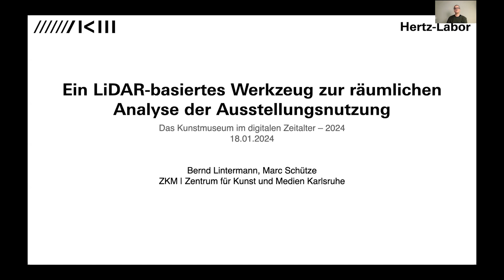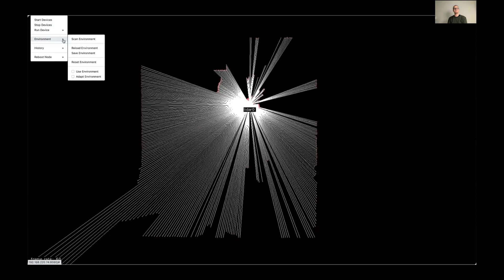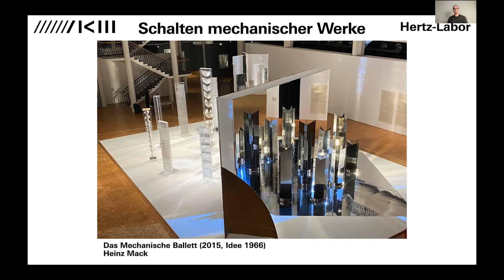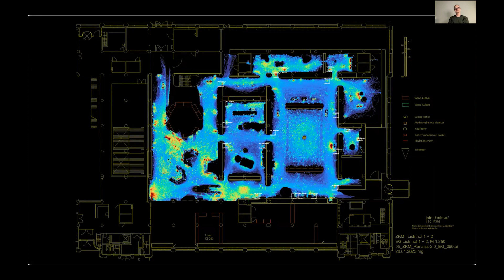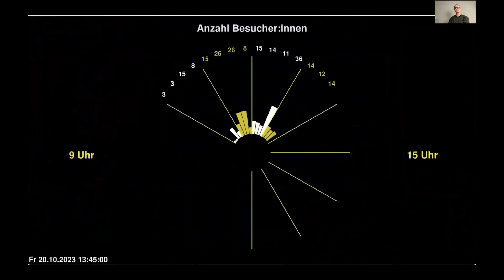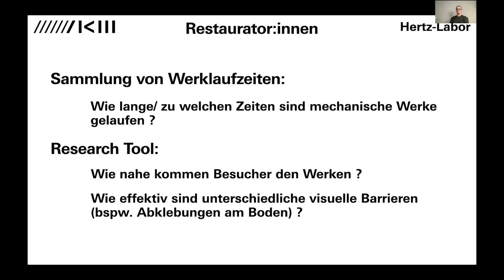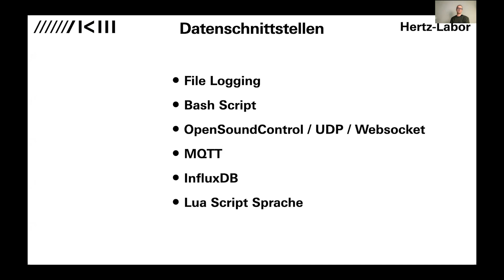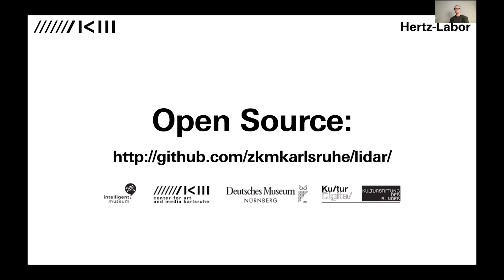Lintermann, Schütze | Das Kunstmuseum im digitalen Zeitalter – 2024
Bernd Lintermann, Marc Schütze (ZKM | Zentrum für Kunst und Medien, Karlsruhe) - Ein LiDAR-basiertes Werkzeug zur räumlichen Analyse der Ausstellungsnutzung

Das ZKM | Zentrum für Kunst und Medien mit seinem Fokus auf audiovisuelle und interaktive Werke hat beim Betrieb von Ausstellungen besondere Bedingungen zu erfüllen. Im Rahmen seiner Forschungstätigkeit wurde ein datenschutzkonformes, auf LiDAR-Sensoren basierendes System zur weiträumigen Lokalisierung und Bewegungsverfolgung von Besucher*innen entwickelt, das seit März 2023 auf 1.500 m2 Ausstellungsfläche im Produktiveinsatz ist. Es ist ein Werkzeug zur Verbesserung der Erfahrung der Museumsbesucher*innen, zur wissenschaftlichen Analyse von kuratorischen Ansätzen und kann darüber hinaus von Künstler*innen für die Realisierung interaktiver Werke verwendet werden. Es besteht aus kostengünstigen Hardwarekomponenten, die im Ausstellungsraum angebracht werden, und einer selbst entwickelten Software.

Das System ist mit Rücksicht auf Kosten, Design, Einfachheit in der Einrichtung, Wartung und Vielseitigkeit der Datennutzung konzipiert worden. Es liefert Daten zum Nutzungsverhalten wie etwa Verweildauer vor Werken oder Objektbeschriftungen und zur Wegführung in der Ausstellung in Form von Visualisierungen (Heatmaps, Flowmaps) oder Statistiken. Damit können kuratorische Hypothesen wie die Wirkung von Leitsystemen etc. faktisch überprüft werden. Im Ausstellungsbetrieb selbst werden Videos und mechanische Werke je nach Anwesenheit von Besucher*innen gestartet und Licht- oder Audiopegel geregelt. Mechanische Werke werden dadurch geschont, Körperkontakt beim Starten von Werken oder beim Aufsetzen von Kopfhörern vermieden. Das Museum wird bezüglich Lautstärke und Atmosphäre als responsiver empfunden. Über die Nutzung verbreiteter technischer Schnittstellen wie Open Sound Control, die Anbindung an Datenbanken wie InfluxDB, an Datenbroker wie MQTT oder die Einbindungen von Skriptsprachen wie Lua können Daten ausgewertet und der Einsatz individualisiert werden. Ende 2023 wird die Software als Open Source veröffentlicht.

Bernd Lintermann arbeitet als Wissenschaftlicher Mitarbeiter am ZKM |  Hertz-Labor in Karlsruhe. Als Medienkünstler und Forscher beschäftigt er sich mit interaktiven und generativen Systemen, immersiven Räumen, Augmented und Virtual Reality. Seine Entwicklungen werden im wissenschaftlichen, künstlerischen und kommerziellen Kontext eingesetzt, seine Werke international ausgestellt, etwa im Ars Electronica Center in Linz, im Guangdong Museum of Art in Guangzhou und in der National Gallery of Scotland in Edinburgh. Zahlreiche wissenschaftliche Veröffentlichungen, u. a. auf der SIGGRAPH. Lintermann ist Mitbegründer des Unternehmens Greenworks, das seine Software Xfrog vertreibt, die von der Academy of Motion Pictures 2015 für einen Scientific Achievement Award nominiert wurde. Von 2005 bis 2011 war er Leiter des Instituts für Bildmedien am ZKM, von 2006 bis 2015 Professor an der Staatlichen Hochschule für Gestaltung in Karlsruhe und von 2012 bis 2023 Adjunct Professor an der School of Creative Media der City University, Hongkong.

Marc Schütze arbeitet und forscht als IT-Projektmanager und Software Entwickler am ZKM | Zentrum für Kunst und Medien in der Museumstechnik. Seit 2015 beschäftigt er sich mit der Neu- und Weiterentwicklung von Möglichkeiten der Präsentation digitaler Medien im Ausstellungsbetrieb.